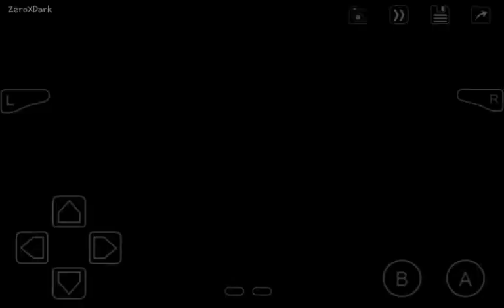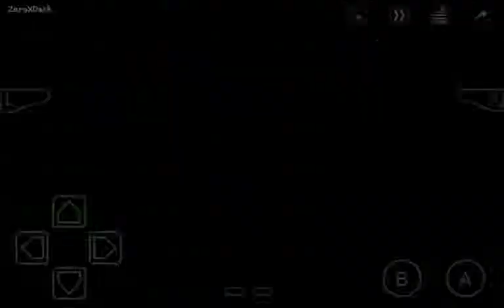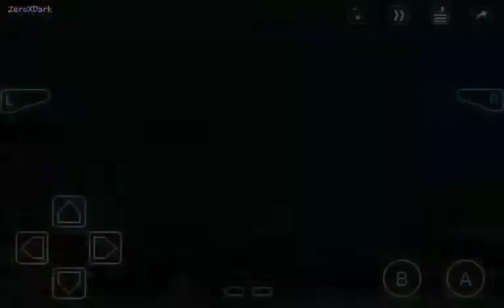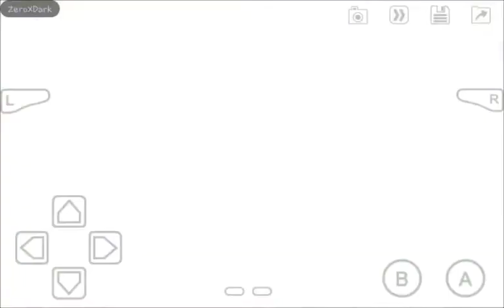Castlevania: Aria of Sorrow Alter -MOD- | La Manticora y Las Almas: Grave Keeper y Malphas | Cap #2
El juego tiene la misma historia que el juego original con nuevos añadidos como el nuevo mapa mas grande, enredado y peligroso.

Enemigos con nuevas estadísticas, armas, equipamiento y nuevas mecánicas en el mapa.